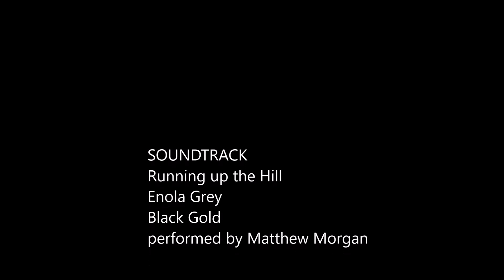A relaxed MTB loop around the Black Mountains of Wales in summer 2022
Me John Bob and the dogs take a ride around the local area on a beutiful summers day in 2022 encompassing some lovely single track in prime condition.